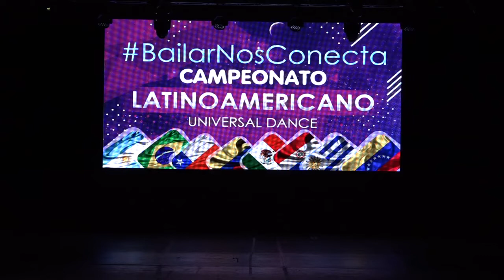URBAN MINIBEATS - Universal Dance Latinoamericano 2018 (Danzas Urbanas Crew Infantil B)